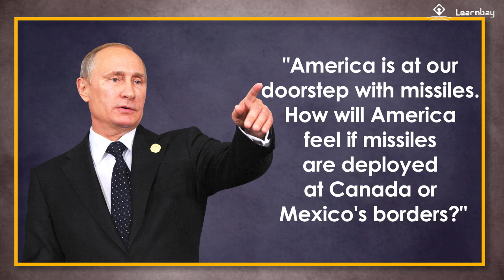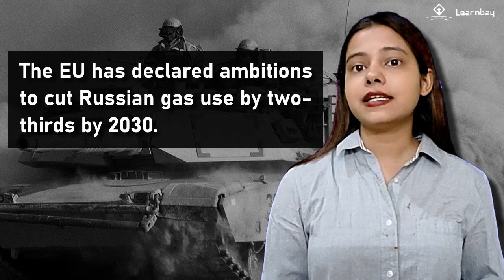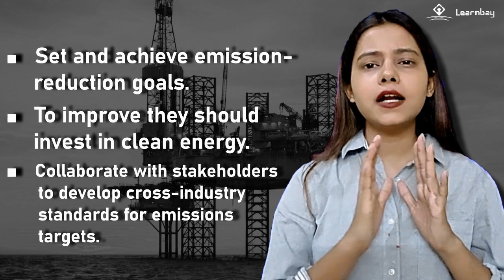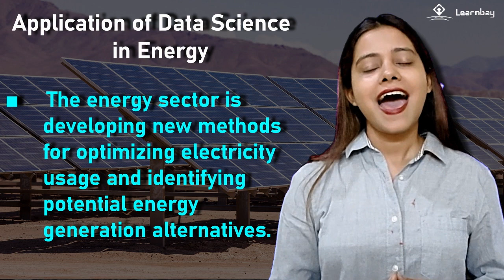Data Science and AI course in Oil & Gas Industry | Learn Domain Specialization Course by Learnbay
📞 Schedule a free call with our expert for Career Counselling & Profile Review